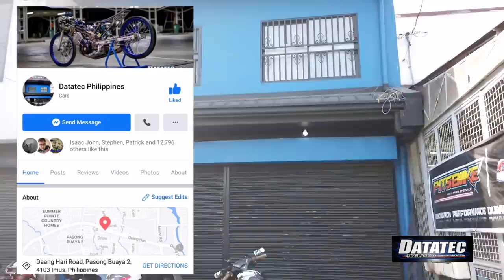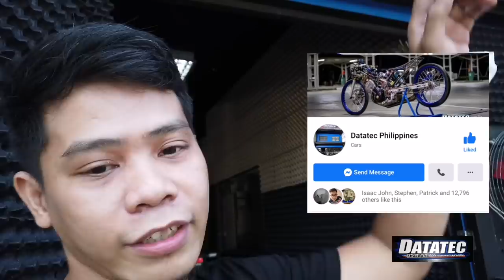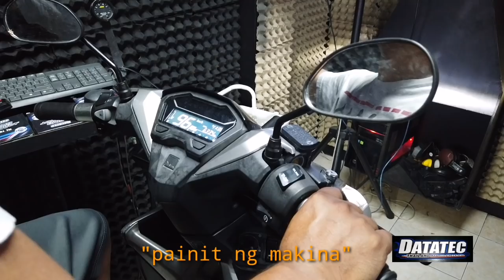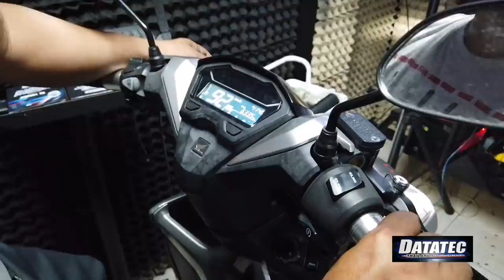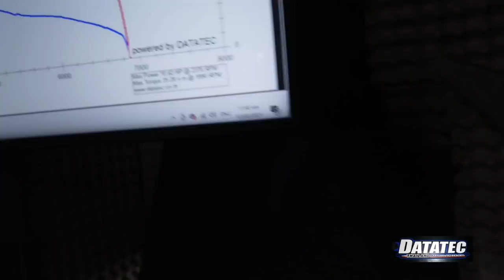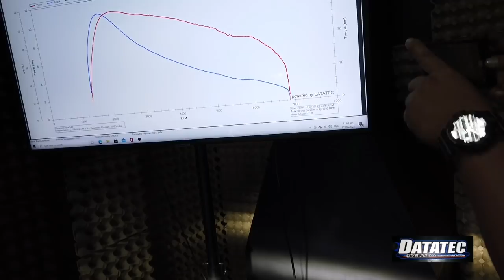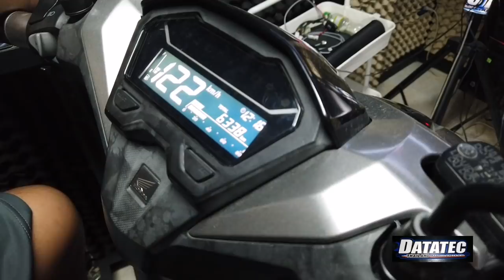PINA DYNO TEST NAMIN ANG REGROOVE BELL | MAY DAGDAG BA?